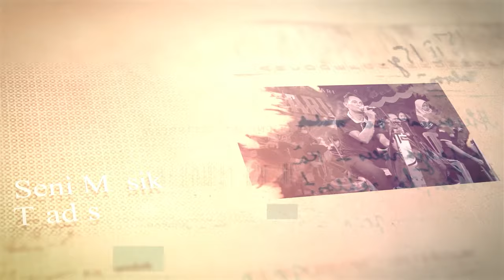JEJAKA GANTENG!! SUKMA ABHINAYA MAGELANG - LIVE SUNGGINGAN SENDANGREJO MINGGIR SLEMAN